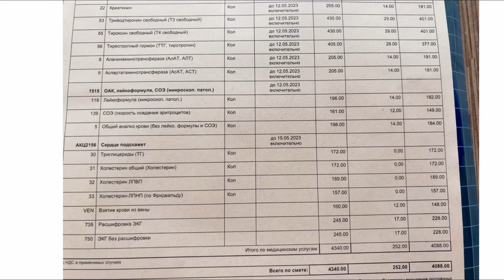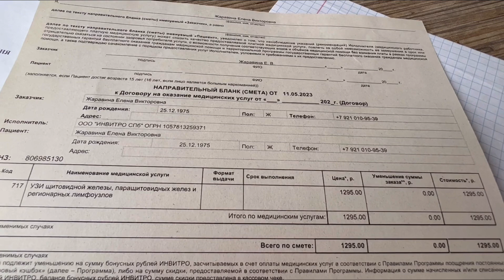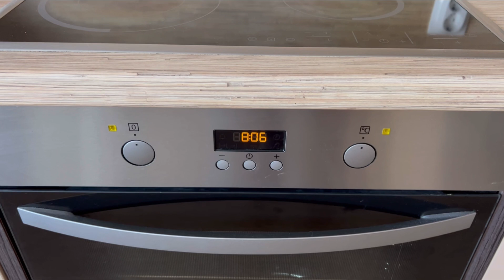647.Проверила сердце,прошла УЗИ.Подстриглась. Провели выходной с детьми